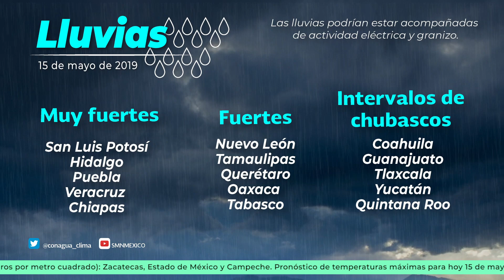15 de mayo de 2019 8:00h Pronóstico del Tiempo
15 de mayo de 2019 8:00h Pronóstico del Tiempo